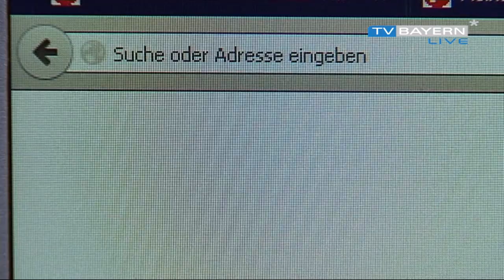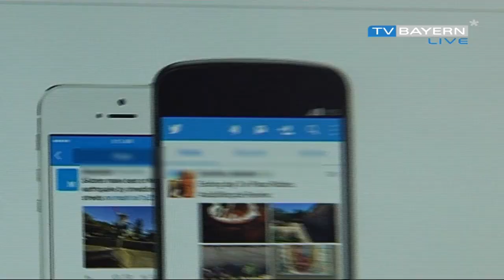150425_Localwebconf_2_3x06_YouTube_720p TVBL